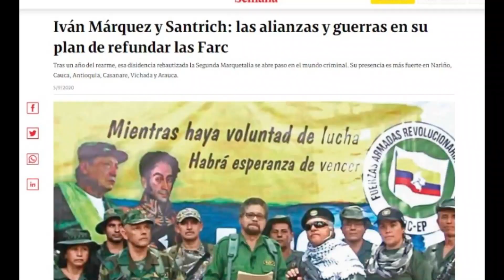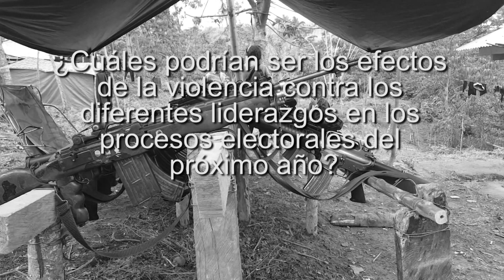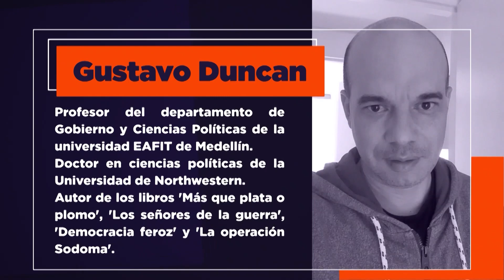Impacto de la violencia en la democracia colombiana | Dilemas - Mesa Capital | 5 de enero 2022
MesaCapital | En este capítulo de Dilemas, Alejandra Barrios conversó con Néstor Rosanía, Gustavo Duncan y Luis Fernando Trejos sobre el impacto real que tiene la violencia en la democracia colombiana.